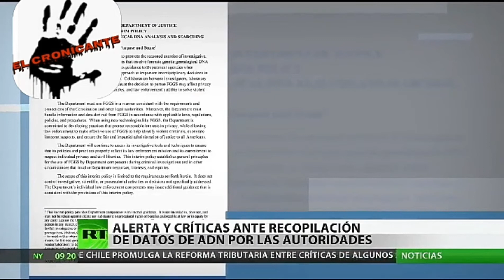EE.UU: Roban datos genéticos a ciudadanos para ¿utilización comercial o para su exterminio?